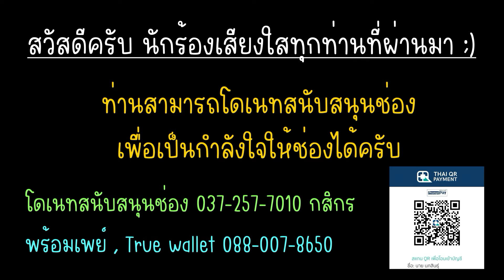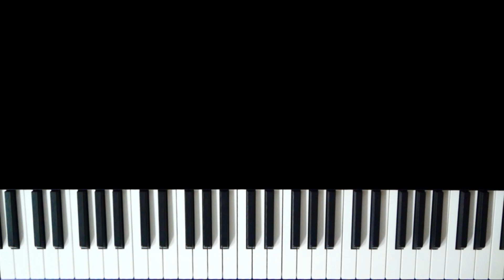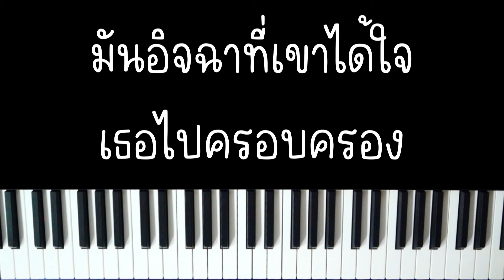อิจฉา - MEYOU | (เปียโน คาราโอเกะ คีย์ผู้หญิง) | Piano Karaoke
อิจฉา - MEYOU